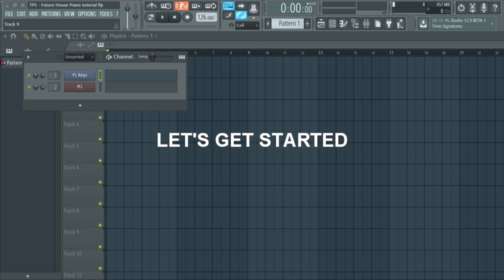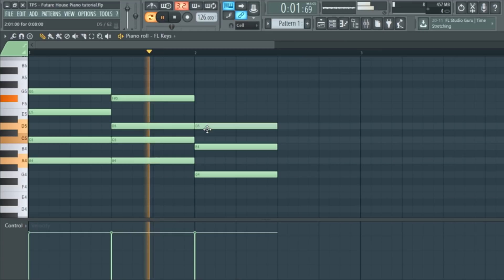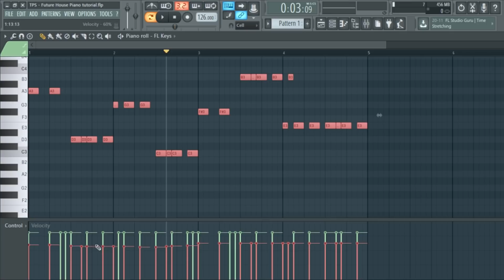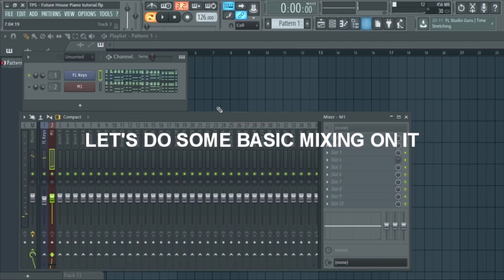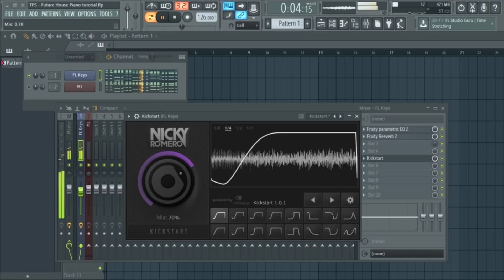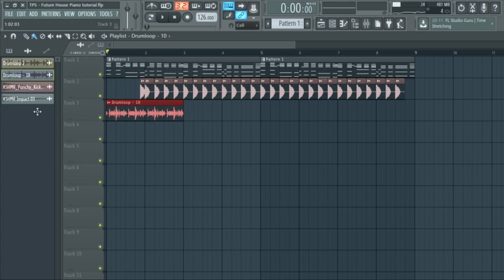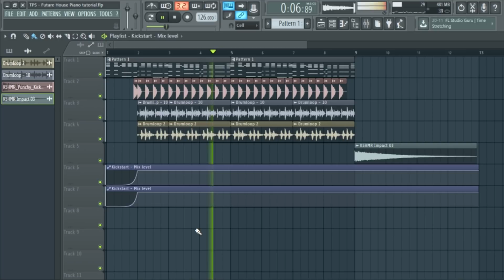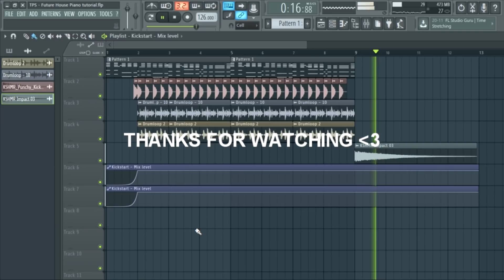HOW TO MAKE: EPIC FUTURE HOUSE PIANO (Like Mr Belt & Wezol) - FL Studio tutorial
▼ In this tutorial we will show you how to make a epic future house piano like mr belt & wezol!

⚡️ Get your FL Studio mousepad with SUPER useful shortcuts.

🎶 Welcome on The Producer Schooll! We are a channel that learns you how to produce music in FL Studio!